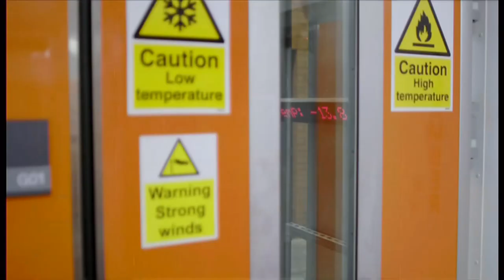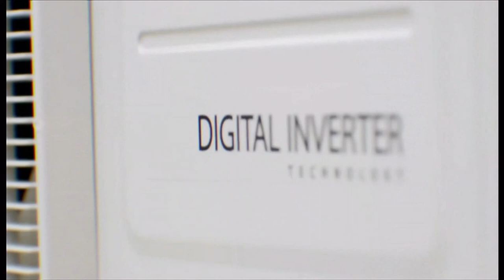28 recorded hottest days were in July 2023 & UK heat pumps (Global)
1) 28 recorded hottest days were in July 2023 it has been conformed.
2)  & UK heat pumps and the slow take up of them.